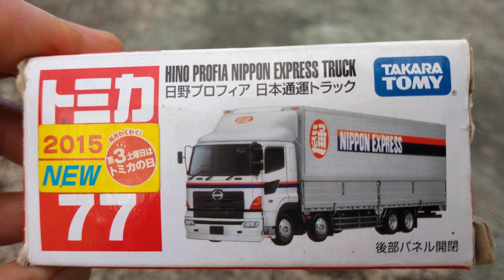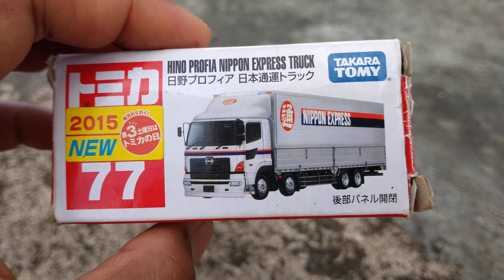VLOG 62 : Tomica 77 - Hino Profia Nippon Express Truck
Takara Tomy No.77 : Hino Profia Nippon Express Truck, made in Vietnam warna putih, catnya udah pada ngelupas akibat sering dimainin 😊😍😀😁👍🇮🇩